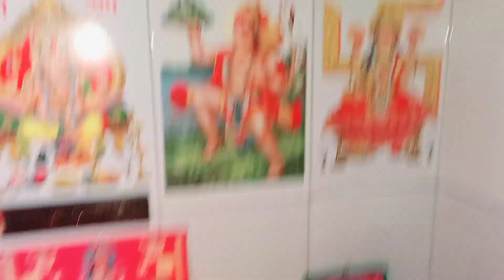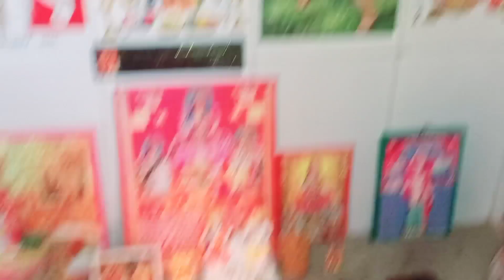MY FIRST VLOG 2023 🥰 || Mukesh Kavita Vlogs